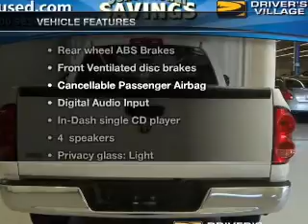2008 Dodge Ram 1500 - Cicero NY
Year: 2008
Make: Dodge
Model: Ram 1500
Trim: SLT
Engine: 4.7 liter 8 cylinder 16 valve
Transmission: Automatic
Color: White
Mileage: 47681
Address:
5885 E Circle Dr